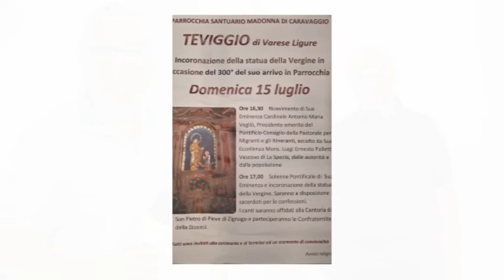Teviggio, Incoronazione della Vergine 10-07-2018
Celebrazione solenne dell'incoronazione della vergine di Teviggio di Varese Ligure a 300 anni dal suo arrivo in Parrocchia.
La cerimonia avrà luogo domenica 15 luglio nella parrocchia del Santuario Madonna di Caravaggio. Sarà presente anche monsignor Luigi Ernesto Palletti